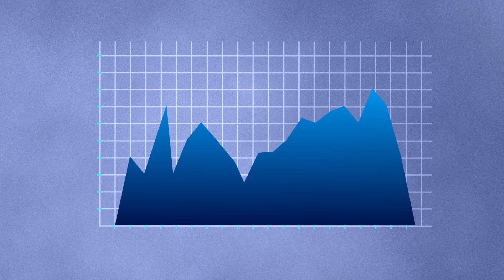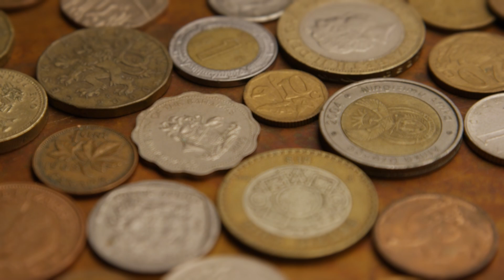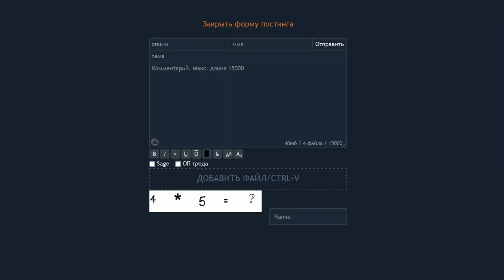КАК ВАМ ВРУТ В КИНО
Рассказываем об астрономии, Ньютонах, Коперниках, какой вклад внесли великие географические открытия в изучение космоса. Затронем черные дыры в Интерстелларе, время и космическую радиацию в Пассажирах,  почувствуем пустоту космоса от Космической одиссеи Кубрика.